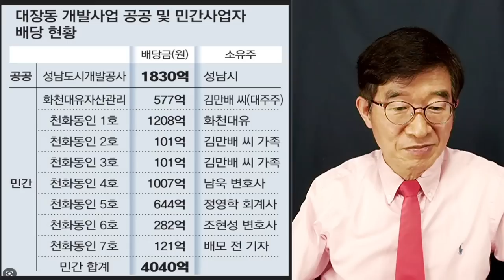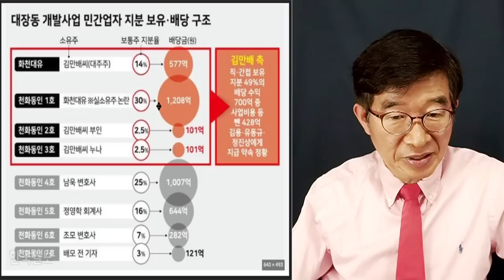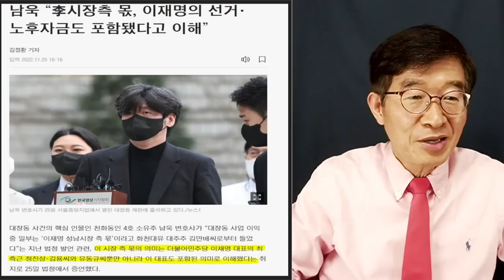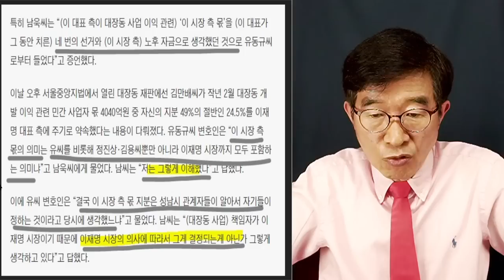떡고물, 있어야 하지 / 대장동 개발이익 분배 / 결재권자에게 아무 것도 돌아가지 않는데, 왜 하냐고 공병호TV]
Bitcoin : 3MTW849AkP2ftLeSK2teZHMmzLu7Z83s9U